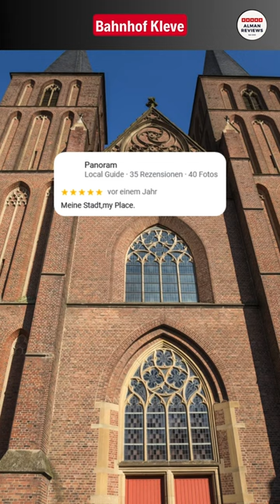Bahnhof Kleve! Lustige Google Bewertungen!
Endlich sind wir mal in Kleve und sehen uns dort den berühmten Bahnhof an! Viele lustige Google Bewertungen mit dabei! Wünsche viel Spaß!

Wenn Ihr den Kanal zusätzlich unterstützen wollt, würde ich mich wahnsinnig über eine Kanal-Mitgliedschaft oder einen Super Thanks als Kommentar freuen: